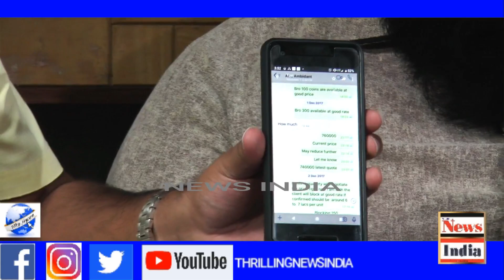Press conference at Press Club of Bangalore